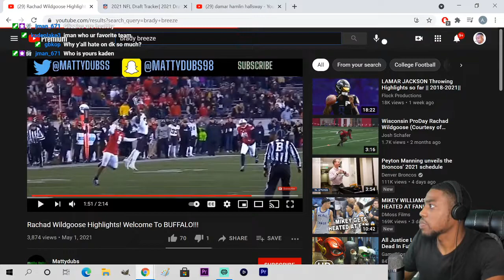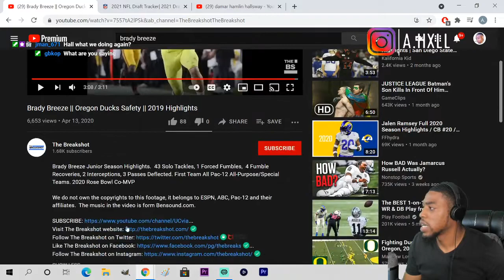Brady Breeze "Tennessee Titans Safety" Oregon Highlights REACTION